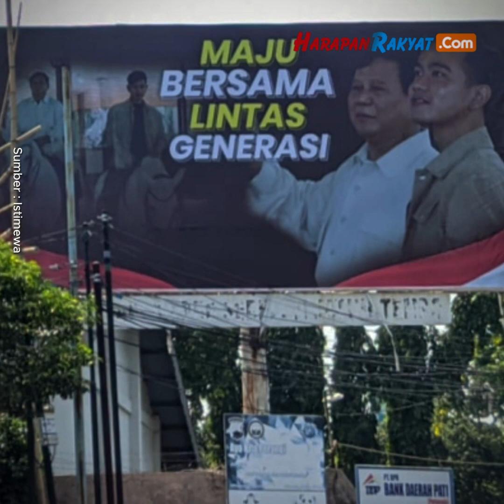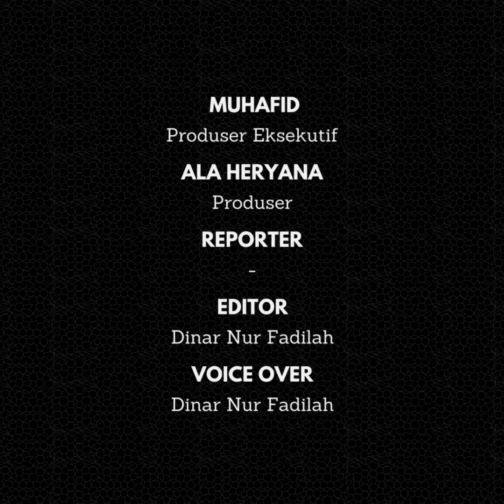Catatan Pertemuan Prabowo dan Gibran Sebelum Jadi Pasangan Capres-Cawapres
Ketua Umum Partai Gerindra dan calon Presiden, Prabowo Subianto tampaknya telah lama menjalin kedekatan dengan Wali Kota Solo, Gibran Rakabuming Raka. Hal itu terbukti dari hasil catatan pertemuan antara Prabowo dan Gibran.

Prabowo mulai mendekati Gibran setidaknya sejak tahun lalu. Contohnya, Prabowo pernah mengundang Gibran untuk berkuda di kediaman pribadinya di Hambalang.

Berikut adalah beberapa pertemuan antara Prabowo dan Gibran yang tercatat di media, seperti yang dirangkum pada Selasa (24/11/2023).